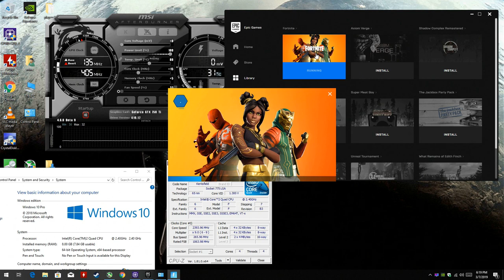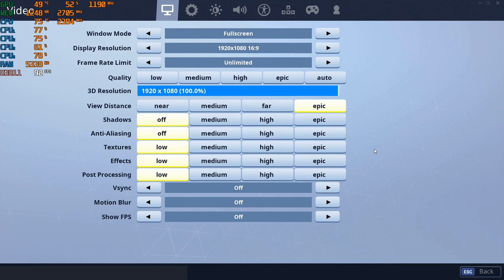Fortnite S8 with the Q6600 2.4ghz at 1080p & 720p with the GTX 750 TI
1080p - 2:57,   11:14,  20:05
720p - 21:18,   27:45

CPU: Core 2 Quad Intel Q6600 2.4ghz
GPU: Zotac GTX 750 TI 2gb gddr5 ($60 from Aliexpress)
Ram: Samsung 8gb ddr3 1066mhz (4x2gb)

*Link for GTX 750 TI: